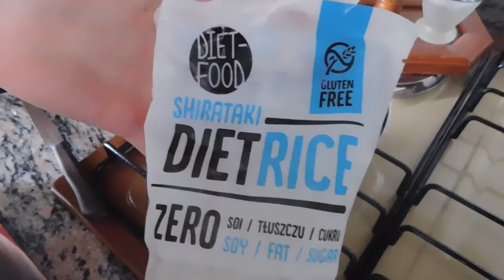MUKBANG PASTA ZERO E BASTA PRENDERE IN GIRO TUTTI 😣| GA